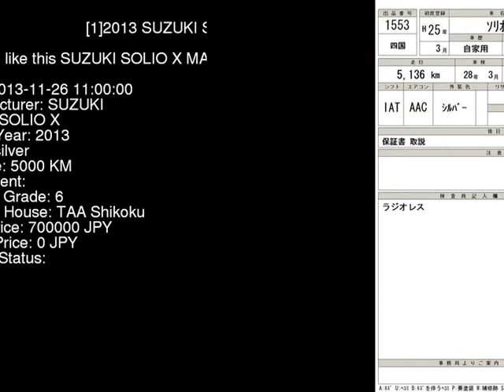2013 SUZUKI SOLIO X MA15S - Japanese Used Car For Sale Japan Auction Import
2013 SUZUKI SOLIO X MA15S - Japanese Used Car For Sale Japan Auction Import MA15S,SUZUKI,SOLIO,X,TAA Shikoku,jdmvip,vip,jdm,cars,japan,jdmvip.com,japanesecars,usedcars Japanese Used JDM Car For Sale At Auction in Japan for Import